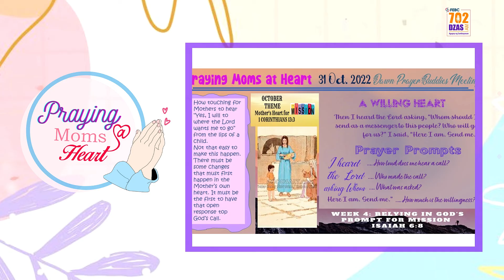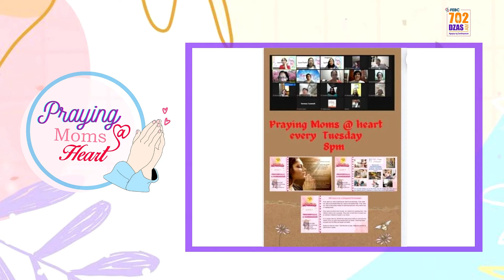Moms at Heart | November 5, 2022